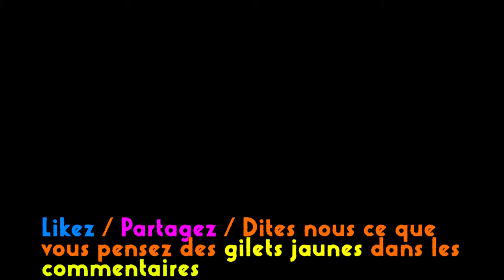Les gilets Jaunes bloquent l'autoroute- METZ - 29/12/2018